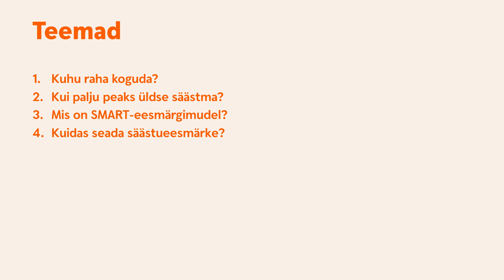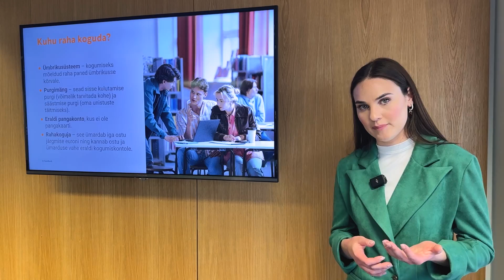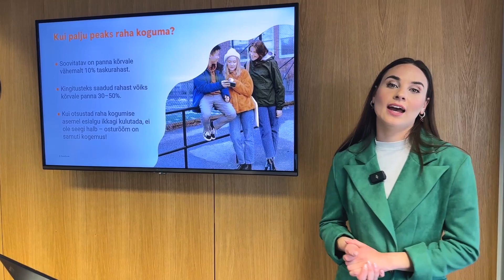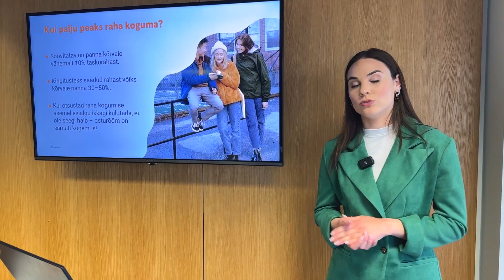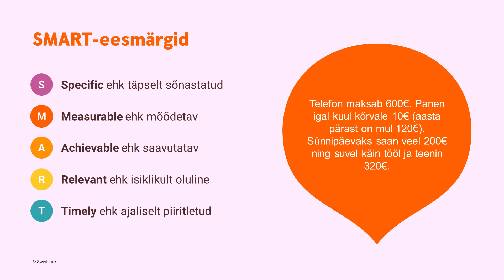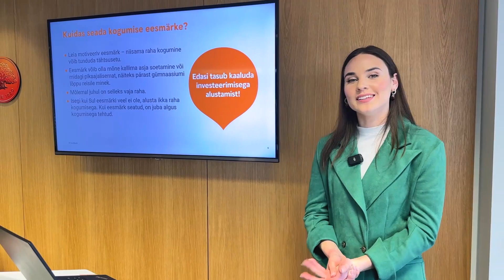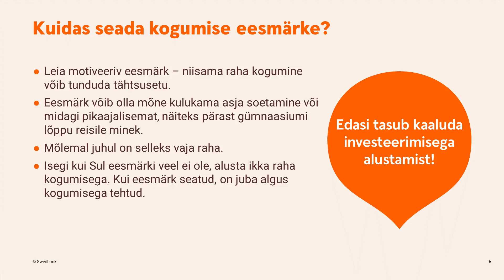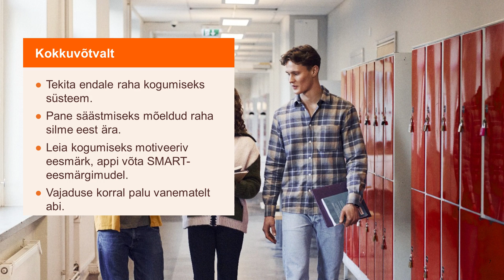#524 Grete Koho - Kuidas raha koguda?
E-külalistund on 45-minutiline tund, mis koosneb 15-20 minutilisest otseülekandest, tunnikavast õpetajatele ja ülesannetest õpilastele. Kõik tunnid on järelvaadatavad Tagasi Kooli YouTube kanalil. Rahatarkuse toob õpilasteni Swedbank.

00:00 Sissejuhatus
1:04 Kuhu raha koguda?
4:44 Kui palju peaks raha säästma?
6:42 SMART-eesmärk
9:28 Kuidas seada kogumise eesmärke?
13:08 Kokkuvõte